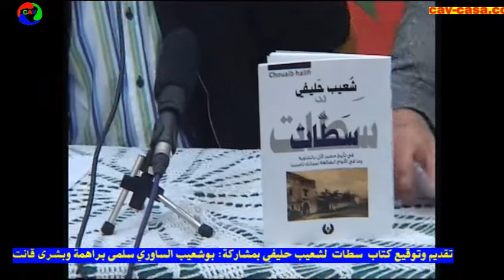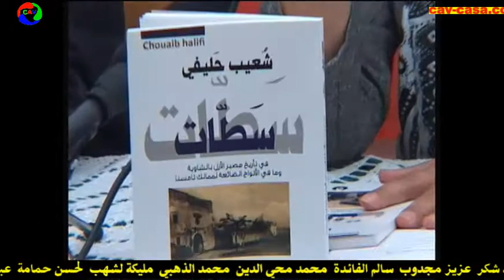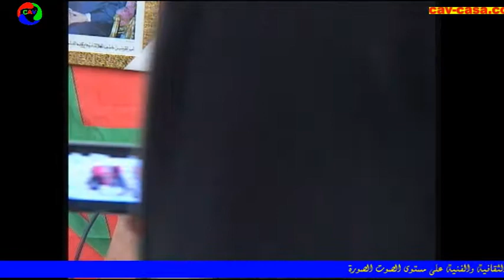تقديم وتوقيع كتاب سطات لشعيب حليفي بمشاركة بوشعيب الساوري سلمى براهمة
تعقد الجمعية البيضاوية للكتبيين ونادي القلم المغربي والجمعية الوطنية للكتبيين بالمغرب بشراكة مع وزارة الثقافة والاتصال، والمديرية الجهوية لوزارة الثقافة والاتصال جهة الدار البيضاء سطات، وبشراكة وعمالة مقاطعات الفداء مرس السلطان ومقاطعة مرس السلطان وبتنسيق مع مختبر السرديات والخطابات الثقافية وجمعية الأعمال الاجتماعية والثقافية والرياضية لدرب السلطان ونادي الكتاب والجمعية المغربية لمساندة الأسرة ورابطة قدماء تلاميذ الدار البيضاء وجمعية قدماء تلاميذ عبد الخالق الطريس، تعقد الدورة الحادية عشرة(11) للمعرض الوطني للكتاب المستعمل خلال الفترة الممتدة ما بين 1 و30 أبريل 2018 بساحة كراج علال الدار البيضاء، تحت شعار : "الكتاب ...روح العالم " ، وستلتئم كافة الأنشطة في رواق يحمل اسم الكاتب المغربي الكبير عبد الكريم غلاب .
مدير المعرض : يوسف بورة
المنسق العام للأنشطة الثقافية : إبراهيم أزوغ
المدير الفني للمعرض: الفنان التشكيلي بوشعيب خلدون.
لجنة الإعلام والتوثيق: يوسف دين ، بوشعيب ورديني .
اللجنة الثقافية: صفية أكطاي الشرقاوي، سعيد غصان، أنيس الرافعي، عبد اللطيف حباشي، مصطفى عربة، بوشعيب الساوري ،أحمد شكر ،عزيز مجدوب، سالم الفائدة، محمد محي الدين، محمد الذهبي، مليكة لشهب، لحسن حمامة ،عبد العالي دمياني، مليكة طالب، الطاهرة حجازي، عبد الحق ناجح، خالد عدلاني، شمس الدين الوعدودي، هناء فلاح، رضوان متوكل، سارة الأحمر .
اللجنة التنظيمية: ايمان عرود، فاطمة الزهراء هرماش،مريم السعيدي، ليلى الجرموني،حسن بيشري،عائشة العلوي العسري، خالد لغويني، عثمان كعة، سميرة الحداد، إحسان كدي، سهام أركان، خديجة بنسعيد

اشتركوا معنا على قناة التواصل السمعي البصري ليصلكم كل جديد وتشجيعا للثقافة و الفن يمكن للمشاركين في القناة الإستفادة من تغطيتنا للأنشطة الثقافية والفنيةالمرخص بها الإتصال او على الواتساب 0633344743ا الموقع الرسمي للقناة http